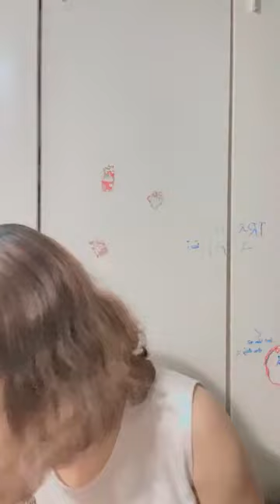SKYWAY MMO | TÍNH THỜI CUỘC CỦA UST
Skyway mmo | Tính thời cuộc của UST👉 Đăng ký dự án Skyway hoàn toàn miễn phí tại đây

Tập hợp mọi thông tin quan trọng nhất về dự án SkyWay:
2. Thông tin về Đất sinh thái (Eco Land)
3. Thông tin về Đất không gian (Space Land)
4. Vùng đất thông tin (Info Land)
5. Thông tin Đất 1 (Land 1)
6. Thông tin Đất 2 (Land 2)
7. Thông tin Đất 3 (Land 3)